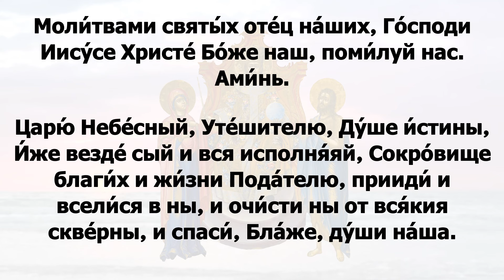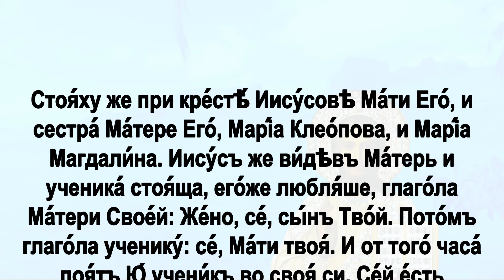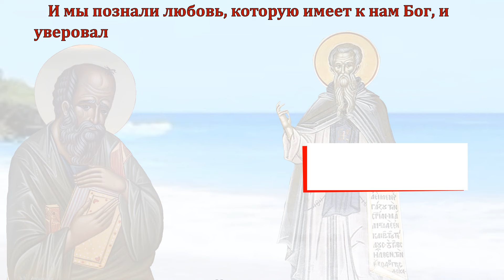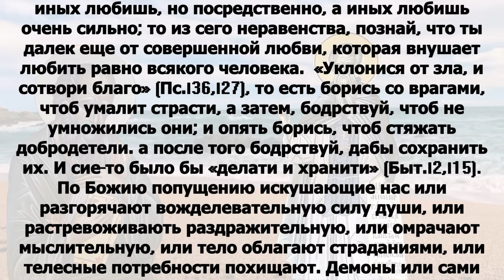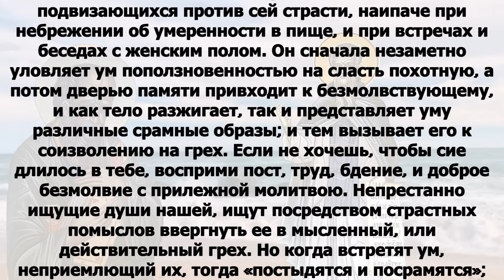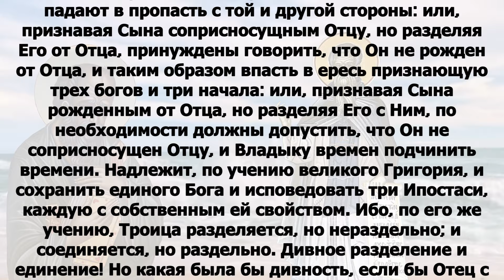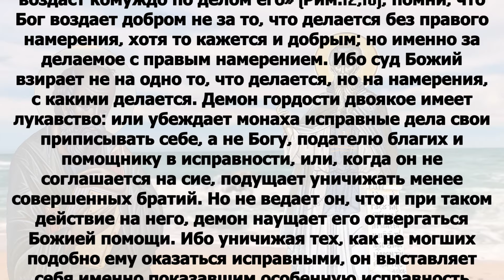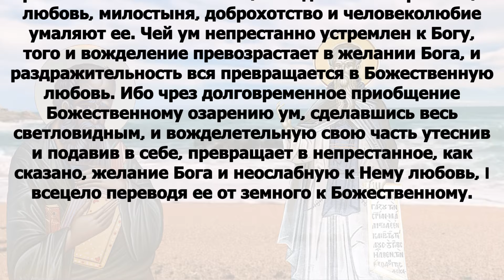Евангелие дня с толкованием 9 октября Отче наш, 90, 120 псалмы! 2024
Православный Патерик теперь и в Телеграмме среда 9 октября Седмица 16-я по Пятидесятнице Постный день. Преставление Апостола и Евангелиста Иоа́нна Богослова (начало II); святителя Ти́хона, патриарха Московского и всея России (прославление 1989). Преподобного Ефре́ма Перекомского, игумена, Новгородского чудотворца (1492); прав. Гедео́на, судии Израильского (1307 г. до Р. Х.); благоверного князя Ня́гу Басарабского (1521) (Румын.). Сщмчч. Афана́сия Докукина, Алекса́ндра Левитского и Дими́трия Розанова, пресвитеров, мчч. Иоа́нна Золотова и Николая Гусева (1937); священномученика Влади́мира Вятского, пресвитера (1939); исп. Дими́трия Крючкова, пресвитера (1952).

1 Ин.4:12-19 и Ин. 19:25–27, 21:24–25

1 Ин.4:12-19

Бога никто никогда не видел. Если мы любим друг друга, то Бог в нас пребывает, и любовь Его совершенна есть в нас. Что мы пребываем в Нем и Он в нас, узнаём из того, что Он дал нам от Духа Своего. И мы видели и свидетельствуем, что Отец послал Сына Спасителем миру. Кто исповедует, что Иисус есть Сын Божий, в том пребывает Бог, и он в Боге. И мы познали любовь, которую имеет к нам Бог, и уверовали в нее. Бог есть любовь, и пребывающий в любви пребывает в Боге, и Бог в нем. Любовь до того совершенства достигает в нас, что мы имеем дерзновение в день суда, потому что поступаем в мире сем, как Он. В любви нет страха, но совершенная любовь изгоняет страх, потому что в страхе есть мучение. Боящийся несовершен в любви. Будем любить Его, потому что Он прежде возлюбил нас.

Ин. 19:25–27, 21:24–25

При кресте Иисуса стояли Матерь Его и сестра Матери Его, Мария Клеопова, и Мария Магдалина. Иисус, увидев Матерь и ученика тут стоящего, которого любил, говорит Матери Своей: Же́но! се, сын Твой. Потом говорит ученику: се, Матерь твоя! И с этого времени ученик сей взял Ее к себе. Сей ученик и свидетельствует о сем, и написал сие; и знаем, что истинно свидетельство его. Многое и другое сотворил Иисус; но, если бы писать о том подробно, то, думаю, и самому миру не вместить бы написанных книг. Аминь.

Стоя́ху же при­­ кре́стѣ́ Иису́совѣ Ма́ти Его́, и сестра́ Ма́тере Его́, Марі́а Клео́пова, и Марі́а Магдали́на. Иису́съ же ви́дѣвъ Ма́терь и ученика́ стоя́ща, его́же любля́ше, глаго́ла Ма́тери Сво­е́й: Же́но, се́, сы́нъ Тво́й. Пото́мъ глаго́ла ученику́: се́, Ма́ти твоя́. И от­ того́ часа́ поя́тъ Ю́ учени́къ во своя́ си. Се́й е́сть учени́къ свидѣ́тел­ст­вуяй о си́хъ, и́же и написа́ сiя́: и вѣ́мъ, я́ко и́стин­но е́сть свидѣ́тел­ст­во его́. Су́ть же и и́на мно́га, я́же сотвори́ Иису́съ, я́же а́ще бы по еди́ному пи́сана бы́ша, ни самому́ мню́ [всему́] мíру вмѣсти́ти пи́шемыхъ кни́гъ. Ами́нь.